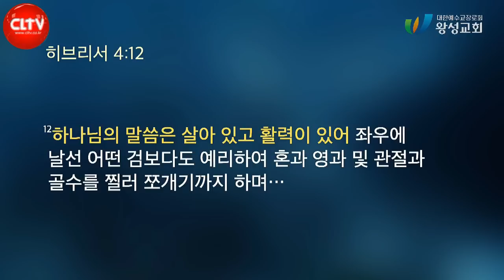CLTV 파워메시지ㅣ'좌절과 절망의 심연에서 빠져나오라!'ㅣ왕성교회(길요나 목사)ㅣ2022.11.13 주일설교